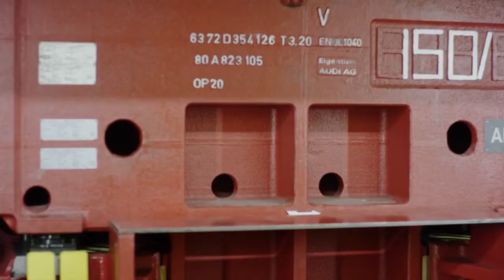Crescimento na indústria automobilística